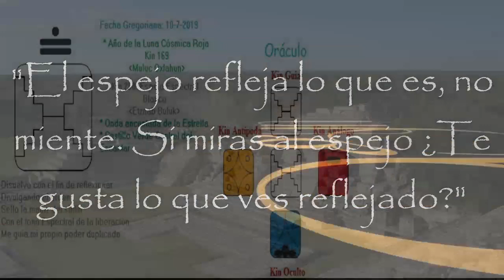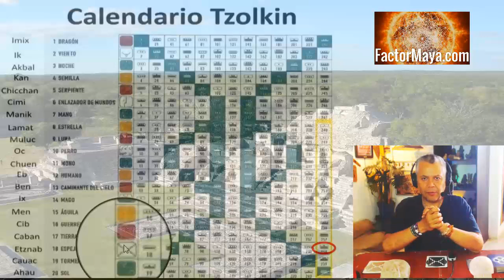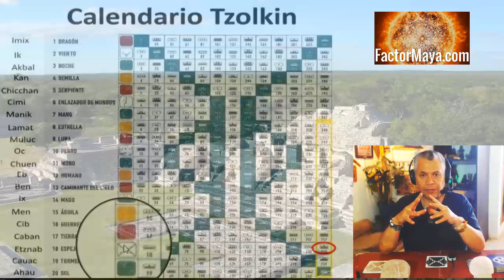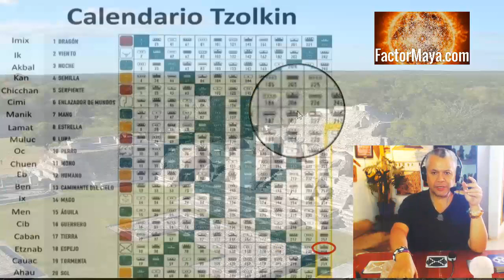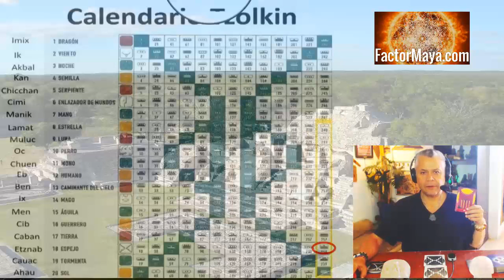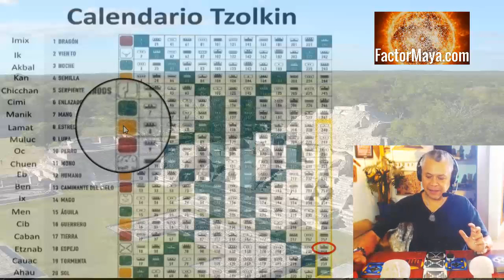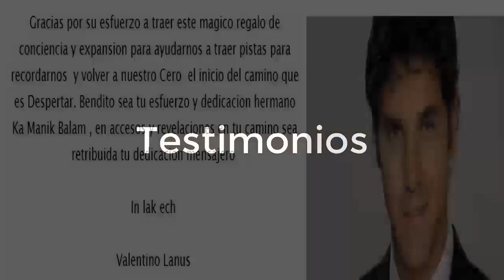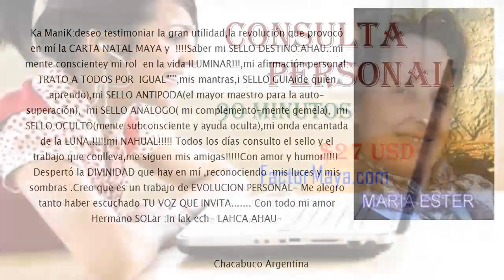Kin 258. Miercoles 10 Julio 2019. Espejo Espectral. "Orden". Sabiduria Maya. Tzolkin.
Miercoles 10 Julio 2019.
Espejo Espectral. “Orden”. Kin 258
“El espejo refleja lo que es , no miente, si te gusta lo que ves reflejado en tu espejo, sigue haciendo lo mismo, de otra manera toma diferentes decisiones. La definición de insanidad, es hacer lo mismo y esperar un resultado diferente.”
FactorMaya.com